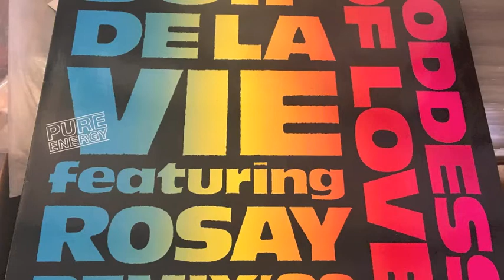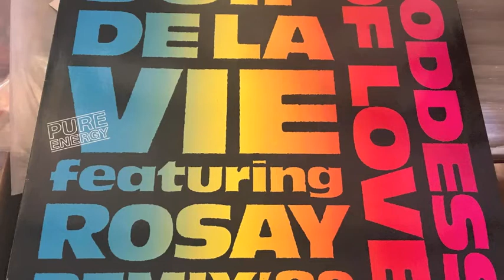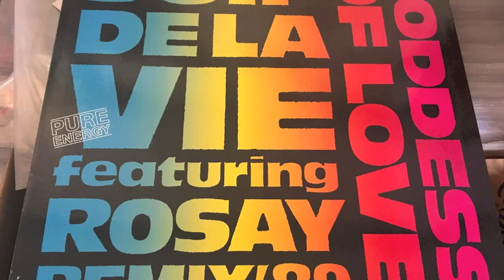Soif De La Vie / Goddess Of Love (Remix '89)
Hi Nrg Italo Disco